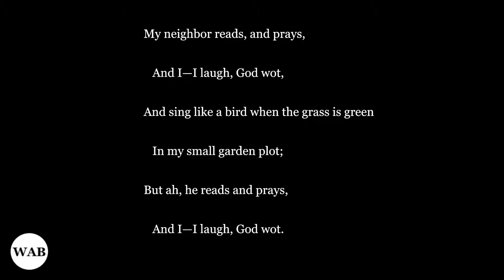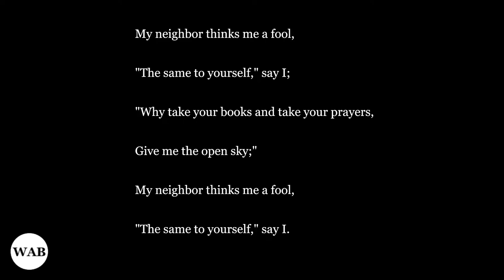Differences​​ by Paul Dunbar​​ (Soft-Spoken Poem with Music, ASMR)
The poem was written by Paul Dunbar​​​ (1872–1906)​​​​​​​, an American poet and writer, and published in his poetry collection, "Lyrics of Love and Laughter" (1903).

Cover art: "The Musicians' Brawl," a painting by Georges de La Tour. Getty Museum explains: "Two street musicians fight, perhaps over a place to play their instruments. The man on the left, wearing a hurdy-gurdy slung around his shoulders, defends himself with a knife and the crank of his instrument. The man in the center hits him with a shawm, a precursor to the oboe, and squeezes a lemon into his eyes to determine the legitimacy of the old man's blindness. To the right, two more itinerant musicians laugh and grin, enjoying the fight. An anguished old woman grasps the top of her broom and watches from the left. She wears a pleading expression, as if begging them to stop their quarreling .